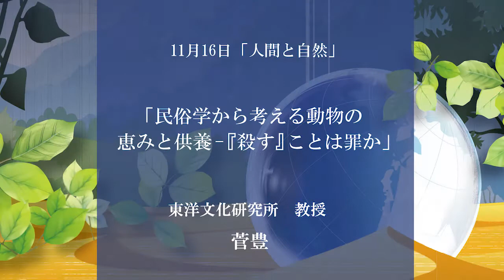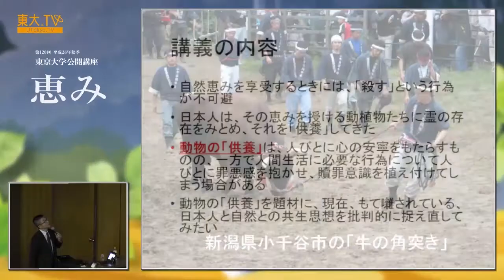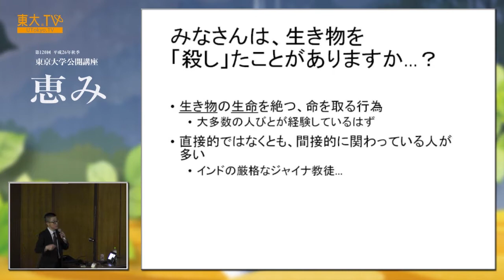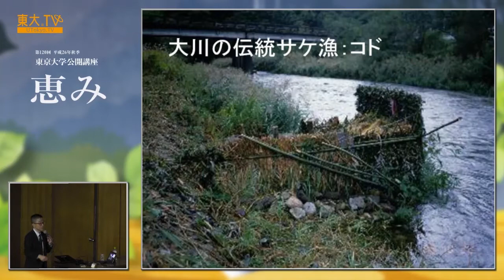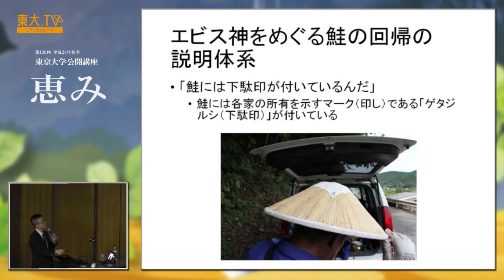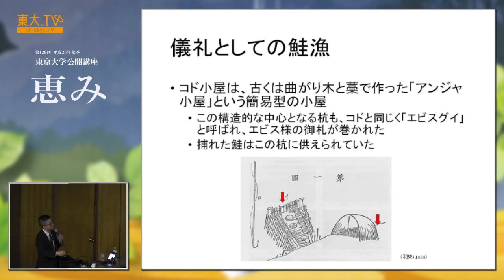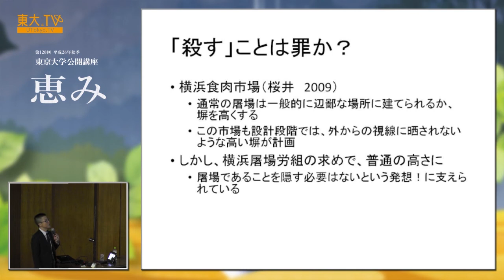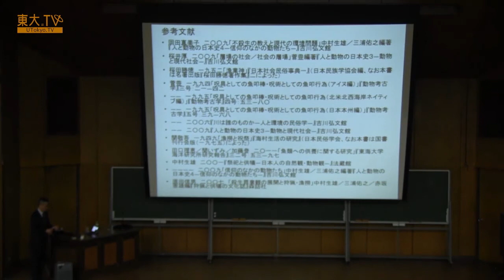菅 豊「民俗学から考える動物の恵みと供養」ー公開講座「恵み」2014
人間が生きる上で別の生物を殺すのは罪なことでしょうか？また、殺した動物を供養することにはどのような意味があるのでしょうか？「自然との共生」という言葉は人畜無害な印象で語られがちですが、人が自然の恩恵を享受する時、「殺す」という行為は避けられません。日本人は、生活に恵みをもたらす動植物に霊的な存在を見出し、それを供養してきました。しかしその供養は心の安寧をもたらす一方で罪悪感や贖罪意識を植えつける場合があります。この講座では動物の供養を題材として「自然との共生」を民俗学の視点から捉え直してみます。

08:31 自然の恵みと「殺し」
16:34 動物の供養
21:31 動物を殺すことで生まれる負の感情は本質的か？
28:39 儀式としての殺し（供犠の文化）
39:52 増幅する供養：食肉関係者の反発
47:19 まとめ

Speaker: Yutaka Suga
Folkloristic Consideration of Memorial Service for the Animals [JP]

Despite human has been obtaining tremendous blessing from the nature and society, it is not guaranteed to be sustainable forever. How can we figure out the phenomenon and take action to keep acquiring such benefits? In this lecture series, lecturers who have different academic backgrounds define "blessing" in terms of their specialty and talk about how our society ought to live with the notion.

UTokyo TV rovides an opportunity for you to watch extension courses and lectures at various events offered by the University of Tokyo.